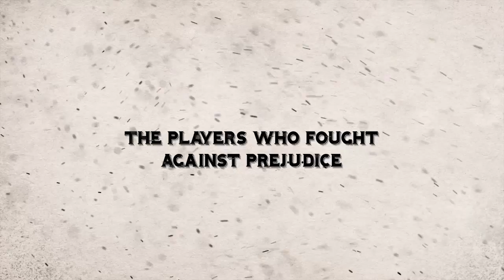Diversity in Baseball: Meet the Game Changers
Baseball has been declared America’s pastime from the late 1800’s to the present. Its popularity and prosperity have grown along with the nation. Its roots, like the country's, have scars from the effects of social and political change. However, the story and progress of baseball mirror those of American progress. As barriers of exclusion were knocked down in American society, so too were barriers in baseball.

Through artifacts, compelling images and powerful stories, Diversity in Baseball celebrates players who have broken barriers and changed the game, making it more inclusive and reflective of America’s diverse make-up. to learn more.

Presenting: Macy's

Supporting: P&G , Tom Schiff, Lightborne, Nielsen , John Pepper, PNC